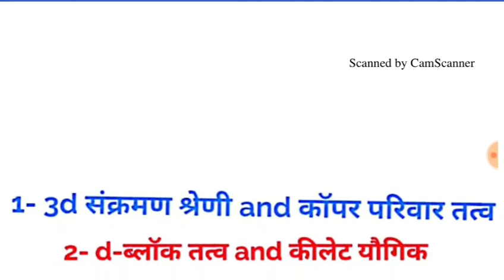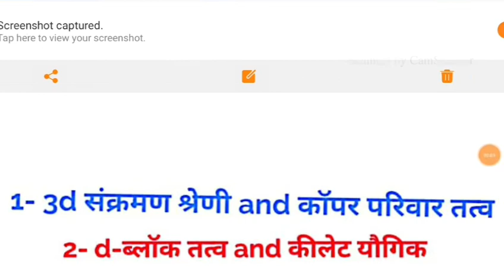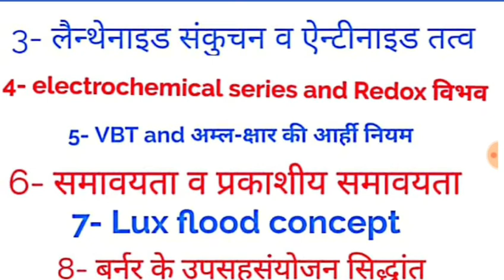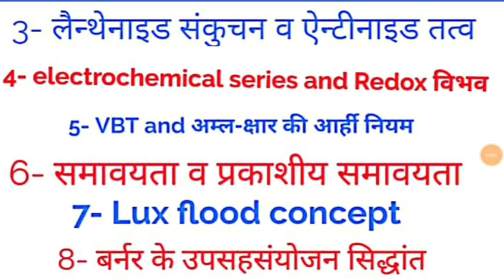B.sc 2nd year ,inorganic chemistry ,improvement exam 2019 का paper लीक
🔥 Telegram channel link -Study with suraj 🌞

🔺 My . या search करें surajrajpoot66